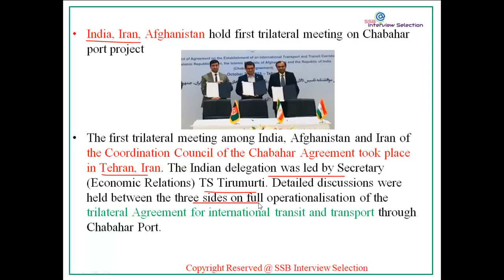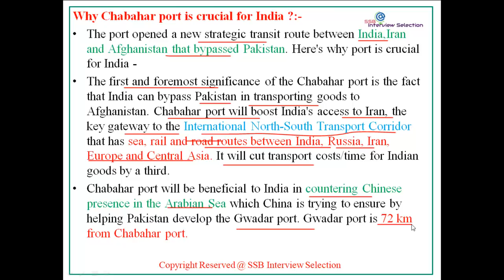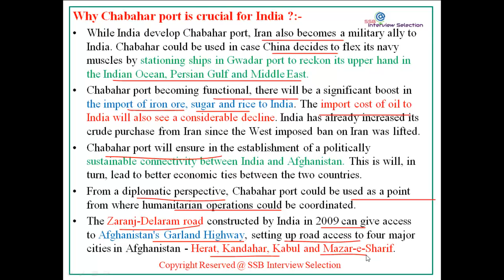Importance of Chabahar Port from India Point of View # Group Discussion and Lecture Topic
Chabahar Port is a seaport in Chabahar located in southeastern Iran, on the Gulf of Oman.
👉151 Essays 2018 Edition